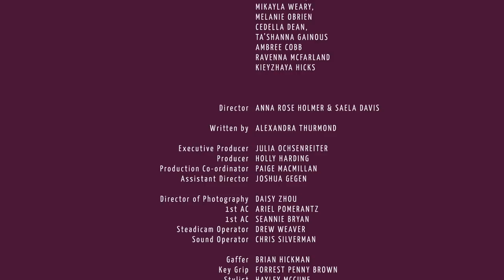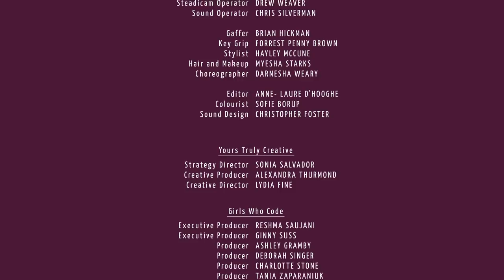SISTERHOOD • "Healing" (Featuring Lizzo, Madame Gandhi, and Seattle's Northside Step Team)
Girls Who Code is proud to present SISTERHOOD, a digital visual album celebrating sisterhood and empowering girls. "Healing", featuring vocals by powerhouse hip hop vocalist and BET Her Award nominee Lizzo, electronic music artist and activist Madame Gandhi and Seattle’s Northside Step Team. In this video we show how through the collective we can restore the sense of power we need to heal with emphasis on the power of sisterhood during trying times.

The full album, titled SISTERHOOD, will feature appearances from Little Miss Flint, Cecile Richards, Aparna Nancherla, Sasheer Zamata, Girls Who Code alumni, and more!

We hope you join us on International Day of the Girl, October 11th, to raise YOUR hand for sisterhood. We ask that you write a cause dear to your heart, something you care deeply about, on your hand and post a photo on social media using sisterhood and tag @girlswhocode.

SISTERHOOD was made possible by Girls Who Code Partners AT&T and Craig Newmark Philanthropies.

Girls Who Code is a national non-profit organization working to close the gender gap in technology and change the image of what a programmer looks like and does.

Featuring:
Lizzo
Madame Ghandi

Step Team:
Jannae Alexander
Nataisia Hambridge
Champaine OBrien
Kayla Bitzer,
Alyssa Allen,
Mikayla Weary,
Melanie OBrien
Cedella Dean,
Ta’shanna Gainous
Ambree Cobb
Ravenna Mcfarland
Kieyzhaya Hicks

Directors: Anna Rose Holmer & Saela Davis

Written By: Alexandra Thurmond

Executive Producer: Julia Ochsenreiter
Producer: Holly Harding
Production Co-Ordinator: Paige Macmillan
Assistant Director: Joshua Gegen

Director Of Photography: Daisy Zhou
1st Ac: Ariel Pomerantz
1st Ac: Seannie Bryan
Steadicam Operator: Drew Weaver
Sound Operator: Chris Silverman

Gaffer: Brian Hickman
Key Grip: Forrest Penny Brown
Stylist: Hayley Mccune
Hair And Makeup: Myesha Starks
Choreographer: Darnesha Weary

Editor: Anne- Laure D’hooghe
Colourist: Sofie Borup
Sound Design: Christopher Foster

Yours Truly Creative
Strategy Director: Sonia Salvador
Creative Producer: Alexandra Thurmond
Creative Director: Lydia Fine

Girls Who Code
Executive Producer: Reshma Saujani
Executive Producer: Ginny Suss
Producer: Ashley Gramby
Producer: Deborah Singer
Producer: Charlotte Stone
Producer: Tania Zaparaniuk